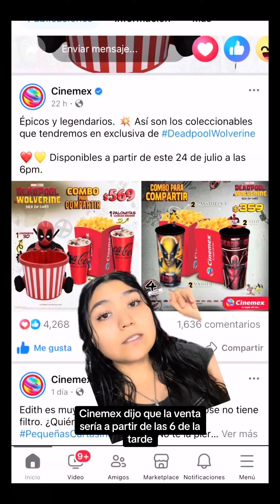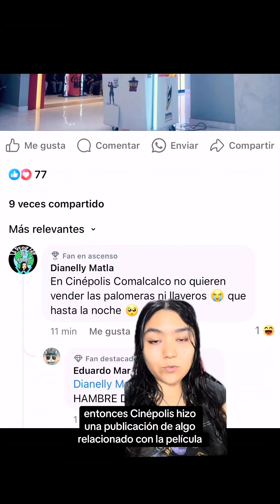💀 de hambre?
La gente que te insulta random en internet siempre me saca de onda 😅 pero afortunadamente son más los amix q he hecho aquí para chismear, asi que X 😋🍭
Compraron algún coleccionable? 🤩
PD. No me hagan spoiler x q aun no veo la peli 🙏🏼🥺
PD2. Ya no me dio tiempo de editarlo ayer… hoy ya es venta libre de todo… si aun hay algo 😅